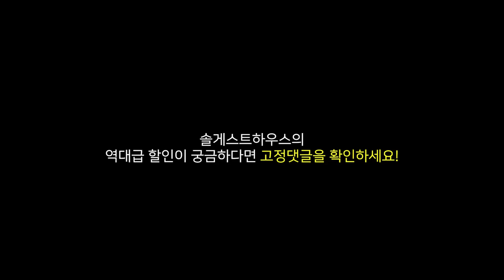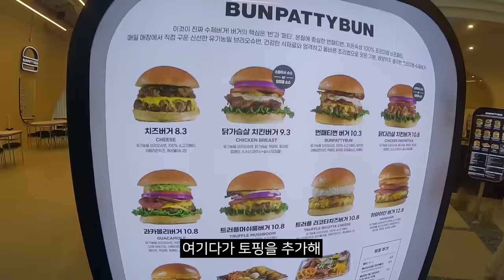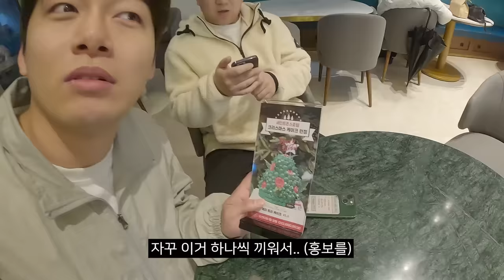우리 아직 안 죽었네?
🎇강릉 1티어 게하, 솔게스트 하우스 선착순 이벤트부터
패키지 구매자 무료 숙박권 이벤트 참여하러 가기!